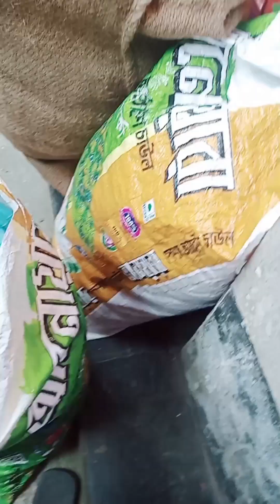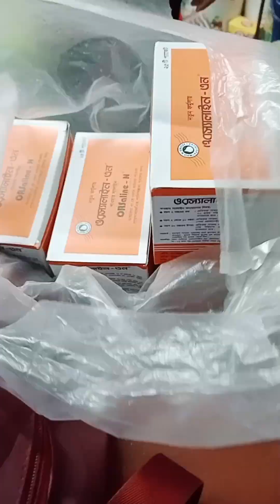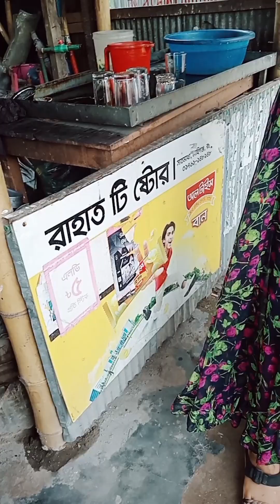বন্যায় আমাদের করনীয়#&ailyvlog#viralvlog#familyvlog